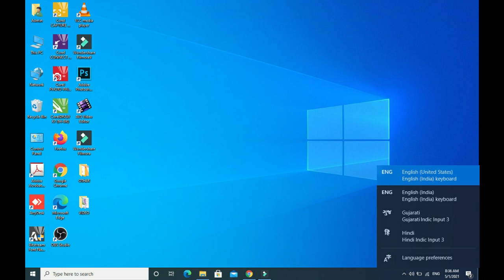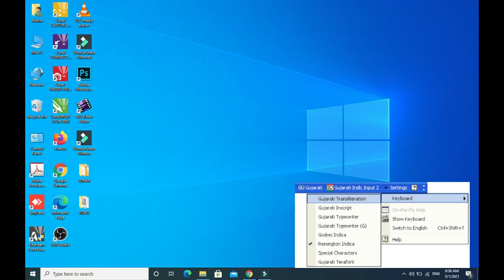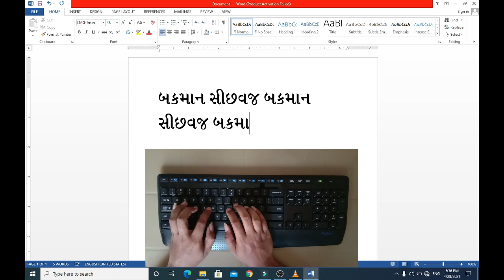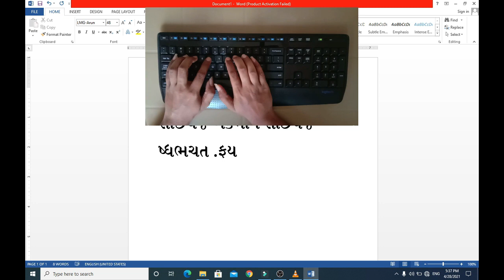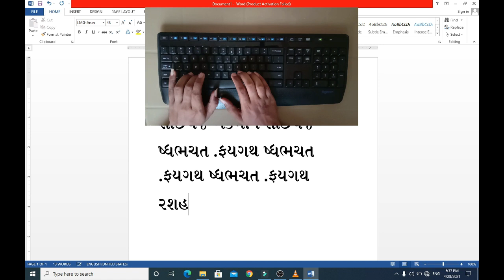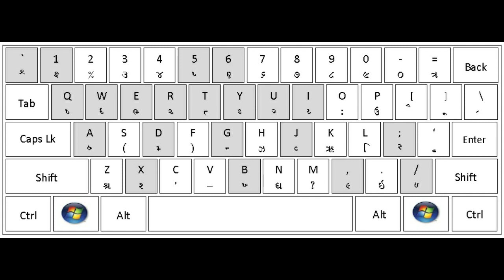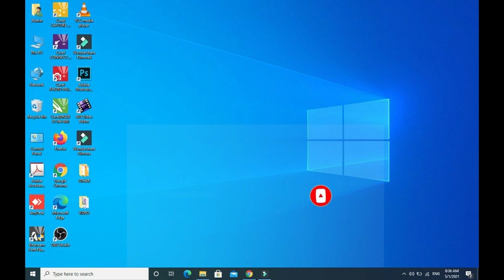GUJARATI TYPING PART 2 | ગુજરાતી ટાઇપીગ પાર્ટ ૨ | CPT (Computer Proficiency Test) GSSSB CPT EXAM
Second Stage Examination Conducted by GSSSB CPT - Computer Proficiency Test

English Typing
Gujarati Typing
Tender Notice
Paragraph Formatting
Excel Spreadsheet